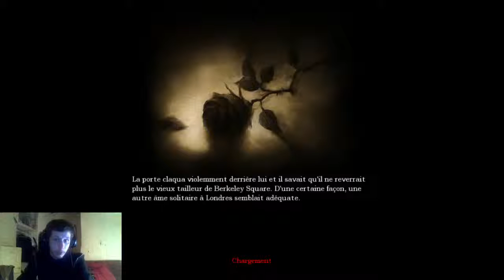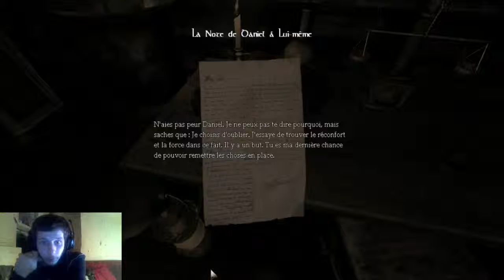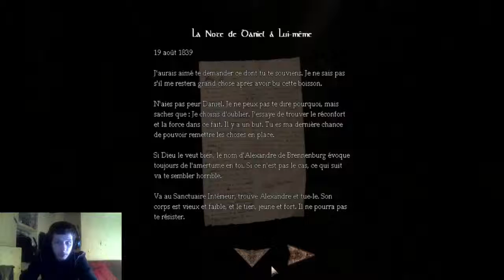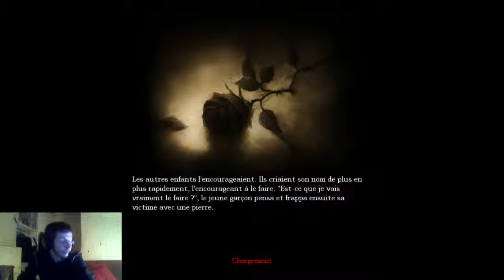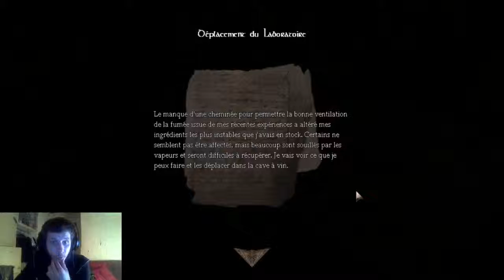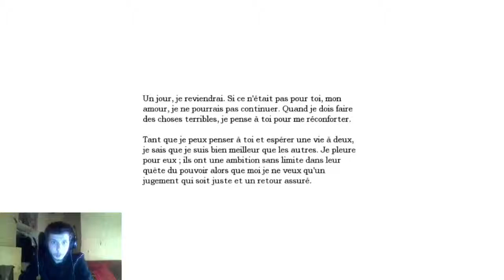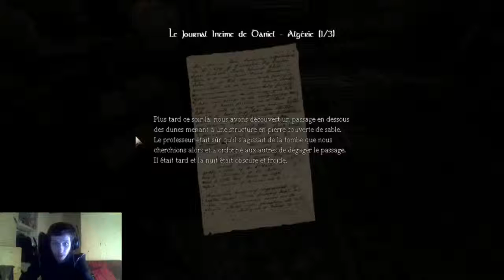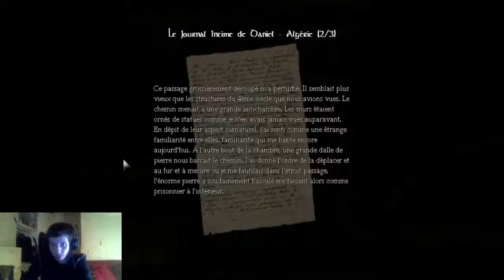Amnesia the Dark Descent épisode 1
Première partie de mon live nocturne sur Amnesia les amis le premier jeux sur lequel vous me verrez flipper au moindre bruit .